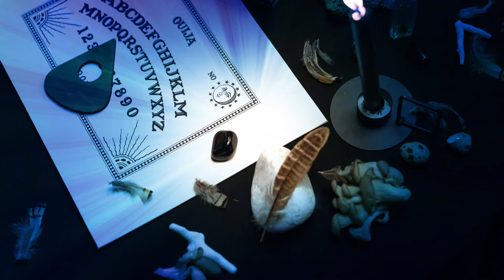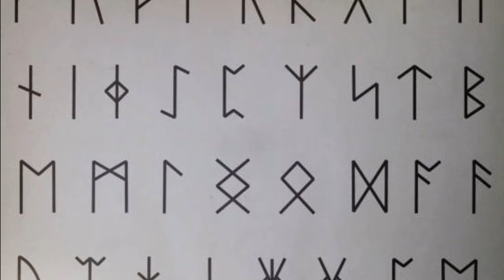Cuidado con las Runas, mira éste video antes de utilizarlas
En ésta ocasión atrapa suerte trae para ti "Cuidado con las Runas" éste video explicativo a cerca de las runas creadas por el poderoso dios Odin, su significado y por que deberías tener cuidado de no utilizarlas mal.
En este video te contaré mientras tanto su historia, orígenes y las misteriosas leyendas vikingas de la mitología nórdica que las rodea.

Recuerda que ahora puedes ayudarnos a seguir creciendo con pequeñas donaciones dale al botón "Super Thanks" y realiza tu donación.